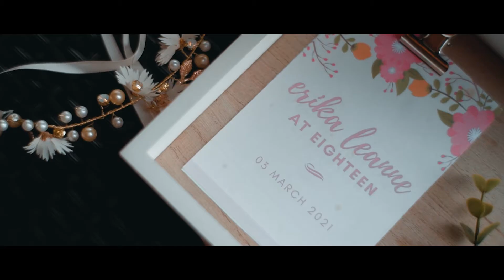Erika @ 18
EYE IN D SKY PHOTOGRAPHY